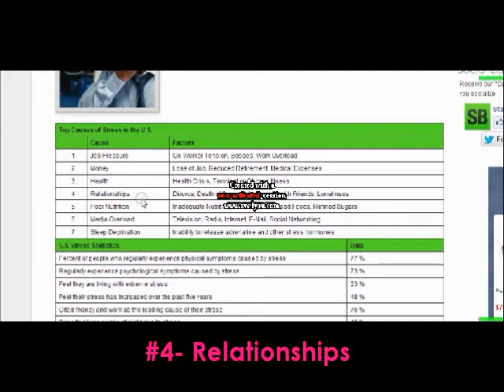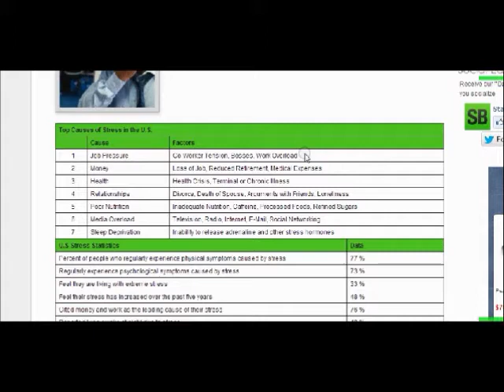StressLess News!- Stress Management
Dynamics Project by Marisa Riley, Alex Toups, and Tayler Williams :)